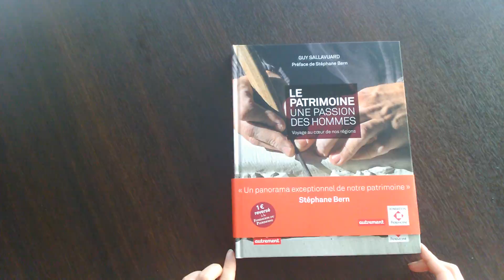Le Patrimoine, une passion, des Hommes : au cœur de nos régions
Un livre de la Fondation du patrimoine, édité pour nos 20 ans. Rédigé par Guy Sallavuard, avec un préface de Stéphane Bern.